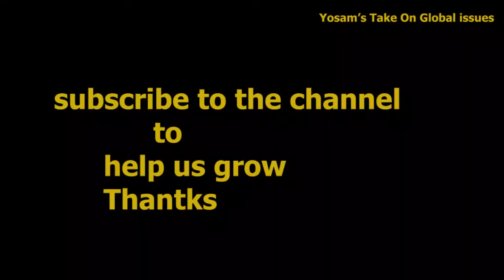How Ukraine secret service planed to kill Russian appointed officials and how FSB failed its plan.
Ukraine secret service employed people to kill Russian appointed officials in eastern Ukraine but Russia's FSB failed their plans with only one succeeding.